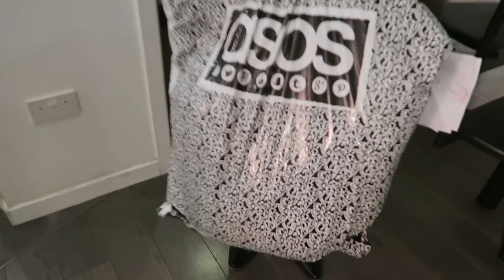DON'T DO THAT AGAIN | Delightful Delaneys Family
Hey everyone,
We uploaded this vlog a few months ago but put it on private as a few people were asking if Abies is pregnant.
We thought we would release it again just in case you didn't get to see it.

▪️Some of Abies’ FAVOURITE things:
Supernatural Childbirth Book
Pregnancy Pillow
Birthing Exercise Ball
Stroller Organiser
Baby WaterWipes
Sports Waist Trimmer
Hydro Flask Water Bottle
Picture Hanging Strips
Philips AirFryer

▪️What we use to make our videos:
Vlogging Camera
New Filming Camera: (Body only)
Old Filming Camera
Big Lens
Small Lens
Umbrella Lights
Ring Light
Camera Light
Vlogging Tripod
128 GB Memory Card
Wireless Remote Control
Camera Case